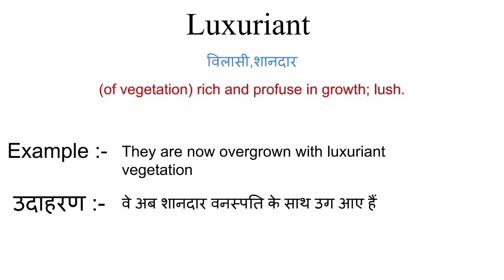Luxuriant meaning in hindi | luxuriant ka matlab kya hota hai | word meaning in hindi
Luxuriant meaning in hindi
Luxuriant ka matlab kya hota hai
english to hindi
word meaning
what is luxuriant
Luxuriant का हिंदी अर्थ